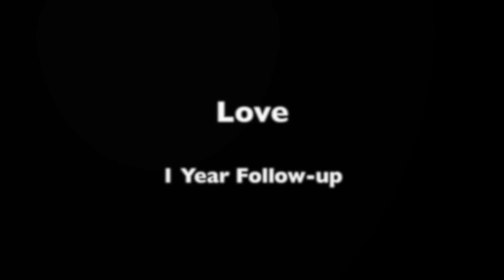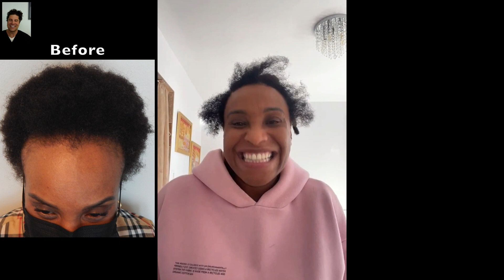Traction Alopecia Hair Restoration Surgery - Hair Implants for Women | Dr. Matt Huebner (Love)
Hair transplantation surgery for traction alopecia restores edges for women suffering from female pattern baldness. Today, Dr. Matt Huebner of Natural Hair Transplants catches up with Love 1 year after her hair transplantation procedure that restored her hair loss due to the damage caused by traction alopecia. It's 1 year later and in this video, you'll see she is very happy and glad to show off her incredible hair restoration results.

Love responds to Dr. Huebner's question about how she feels after her surgery. She tells us "I'm great. I am super happy. Super happy. I'm very satisfied with my first year doing the procedure. The only thing that was a little annoying was getting the numbing part, but the numbing everything else was amazing."

She suffered from thinning edges and underwent a hair transplant to bring her lost edges back to a fuller and more youthful look and says that her hair transplant has been amazing for her and is very pleased with the procedure and staff at Natural Transplants, Hair Restoration Clinic. She has gained a 30-35% increase in density in areas that were completely bald. It really is a beautiful hair transformation that any woman suffering from pattern baldness can appreciate.

1 year later, her progress is impeccable and Love's hairline looks better than ever and mentions she has received a big boost of confidence since having her hair transplant which has helped her life immensely.

While androgenetic alopecia is the common cause of hair loss in women, another cause of hair loss is called traction alopecia. It is mostly seen in African American females and women who wear tight or damaging hairstyles.

If you would like to learn more about hair transplant surgery for women of African descent call one of our hair transplantation specialists at .

with 100s of hair transplant photos showing the results of our patient's traction alopecia hair transplant. See real patient's videos and get the answers and solutions to your solve hair loss.

Learn more about hair loss in women and let's determine whether you are a good candidate for a successful hair transplant. to see real patient photos showing the results after a traction alopecia hair transplant. Natural Transplants, Hair Restoration Clinic can provide you with unprecedented results using the safest, most effective methods of hair loss diagnosis, hair restoration, and hair transformation.

You no longer need to suffer from hair loss due to traction alopecia.

If you have lost your edges and suffer from hair loss due to traction alopecia we want you to know that your hair loss can be stopped, and your edges can be repaired and restored with a nearly undetectable scar by getting a hair restoration procedure.

and see 100s of before and after pictures of actual patients' impressive results.

For immediate attention call and get your questions answered about hair restoration procedures, how many hairs can be transplanted, hair transplant costs, financing options, and much more.

Would you like to know what choices you have to receive a hair transplant? Getting a hair transplant requires a surgical procedure to relieve baldness by transferring existing hair to areas that have thinned or have gone bald. At Natural Transplants, you can get more hairs, faster, in 1 one procedure lasting 6 hours or less.

Traction alopecia hair loss is often caused by too much tension placed on the roots of your hair through tight hairstyles, weaving, cornrows, and even harsh chemicals that can also severely damage your hair's ability to regrow. If you are suffering hair loss due to traction alopecia, our medical doctors want you to know that your hair loss can be stopped.

How much does a hair transplant cost at Natural Hair Transplants? The investment usually ranges from $6,000 - $15,000.

00:00 Afro Hair Transplant
00:10 Female Pattern Baldness
01:46 Hair Transplant for Women
02:37 Hair Transplant African-American
03:22 Hair Transplant Female Before and After